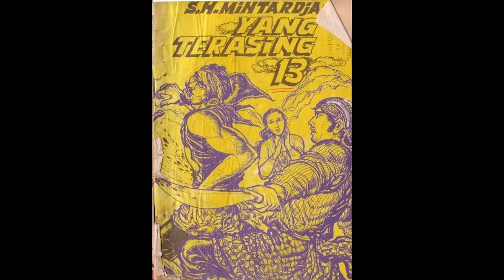Seri Cerita Silat Yang Terasing Jilid 13 Tamat